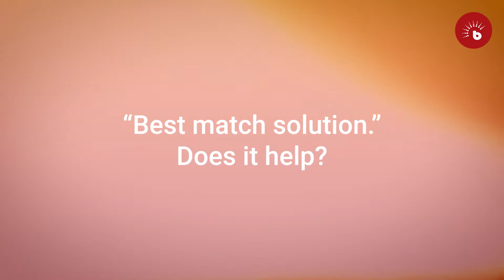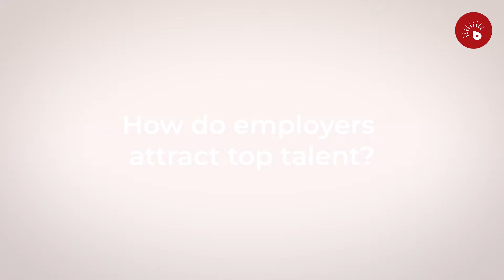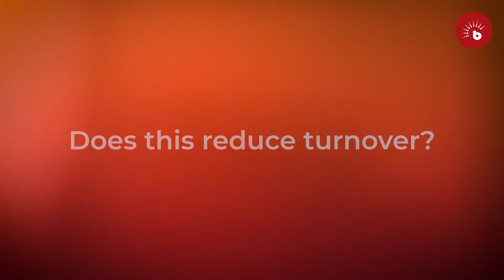BrighterMonday Fireside Chat Series; Challenges faced by HR Practitioners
Introducing the BrighterMonday Fireside Chat Series, we feature Head of HR at Betika Kenya; Elina Kabiru and Head of HR at East Africa Gas Oil Limited; Joyce Nyakundi who answer some of the questions in regards to challenges that HR Practitioners face.